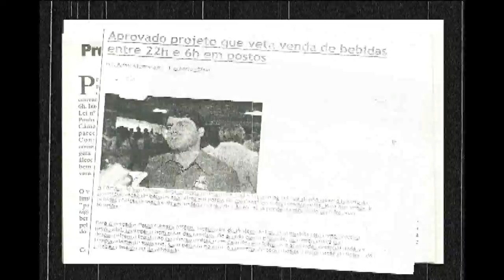Paulo Câmara - Horário da comercialização de bebidas alcoólicas em postos de combustível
A comercialização de bebidas alcoólicas gera uma intranqüilidade no local, causando a excitação dos freqüentadores, além do fato do álcool representar "um fator de risco que vai de encontro ao bem estar público".

A aprovação desta lei limitou a oferta de bebidas alcoólicas nestes locais, frequentados quase que exclusivamente por motoristas, e proporcionará redução significativa nos acidentes de trânsito, bem como o tumulto causado ante o volume elevado dos sons dos veículos automotores,e a concentração de pessoas.